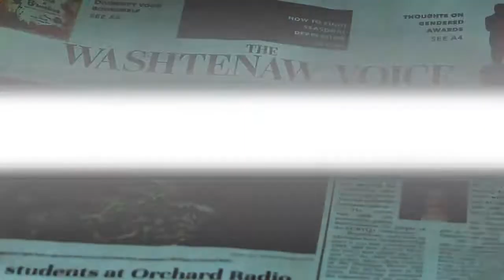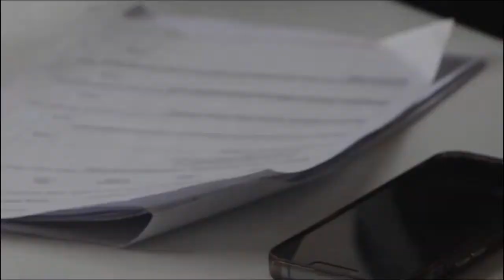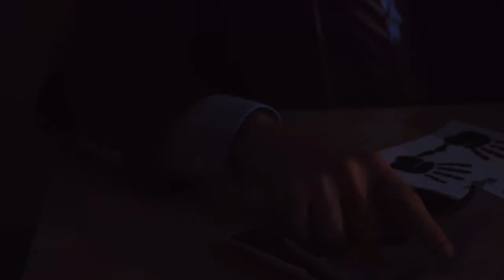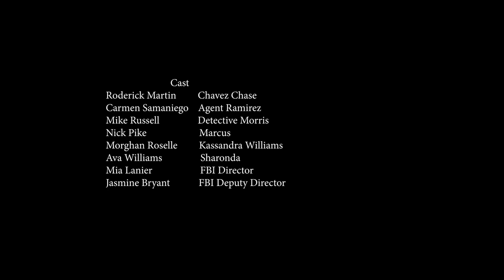The Guilt [Extended Version] | Roderick Martin, Carmen Samaniego| Short Film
this is the extended version /director's cut where added and use some extra footages including opening sequences changing up the audio a bit and speaking of the audio , if you hear windy echoing noises just act like it's windy outside I did it by intentionally on purpose since I wanted to act like it was beginning to be windy but enjoy and stay tuned for the sequel 'The Guilt 2: Scrutinize' coming later this semester. TheGuilt ShortFilm crimefiction WCCFilms @washtenawcc